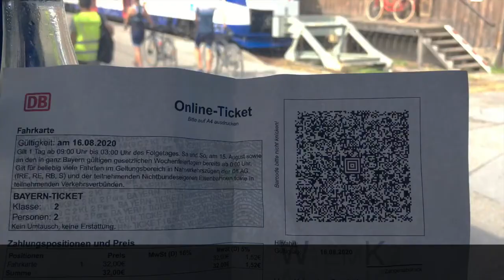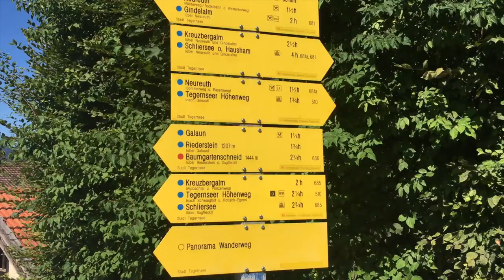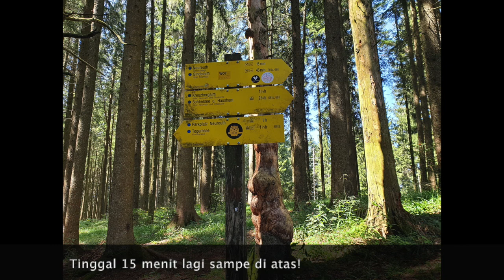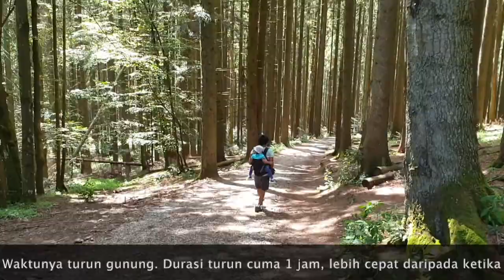Mendaki gunung bersama anak balita dari danau Tegernsee - Jerman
Danau Tegernsee merupakan salah satu danau cantik yang terletak di selatan Jerman, dekat dengan perbatasan Austria. Danau ini dikelilingi pegunungan Alpen Bayern. Saya mendaki salah satu gunung dari pegunungan tersebut bersama pak suami dan anak balita kami yang masih berusia 2 tahun 7 bulan. Bagaimana petualangan kami bertiga mendaki gunung? Check this video ya :)